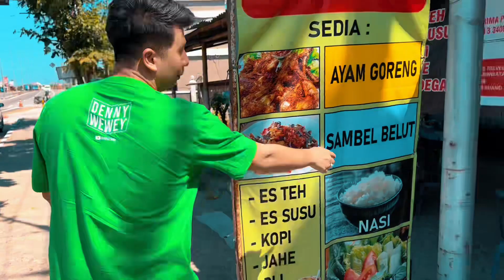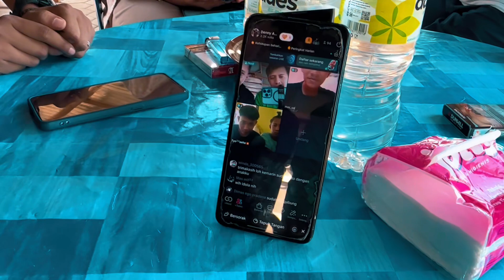Dari Madiun ke Ngawi cuma Mau Makan Belut sudahnya pulang lagi kemadiun😂